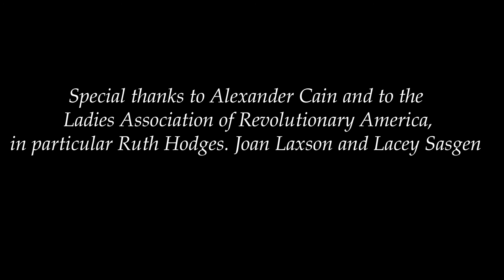Caught in the Storm of War: A discussion of the April 19th civilian evacuations with Alexander Cain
In this video, Park Ranger Jim Hollister interviews historian, blogger and author Alexander Cain (Historical Nerdery and Untapped History) about his research on the civilian evacuation stories associated with April 19, 1775. The interview was filmed at the Jacob Whittemore House in Lexington, part of Minute Man NHP, and includes new living history footage!